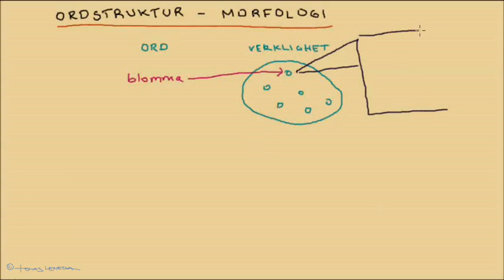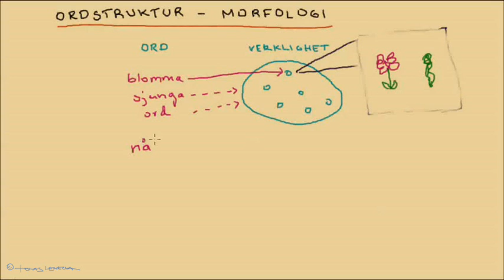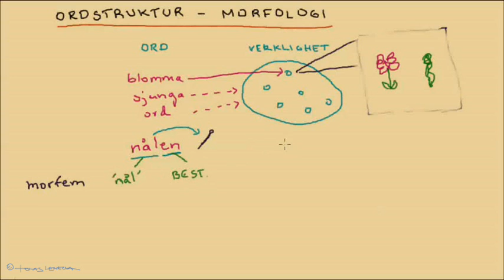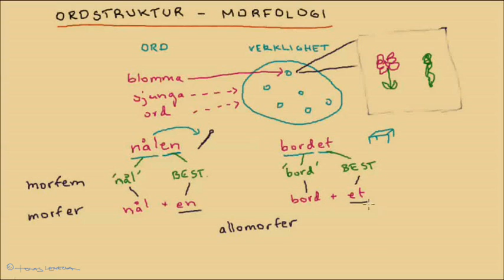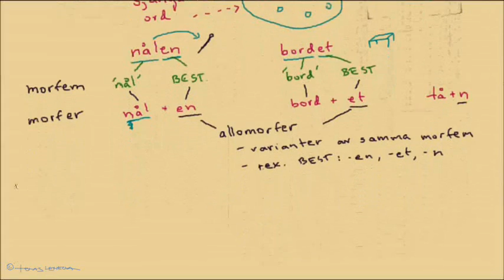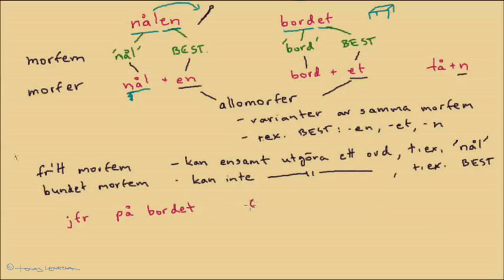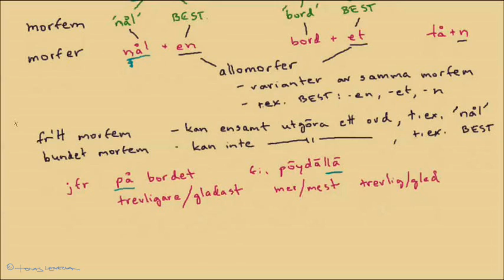GF 1.4 Ord - Morfologi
Grammatik i funktion. Åbo Akademi (2015).
Tomas Lehecka